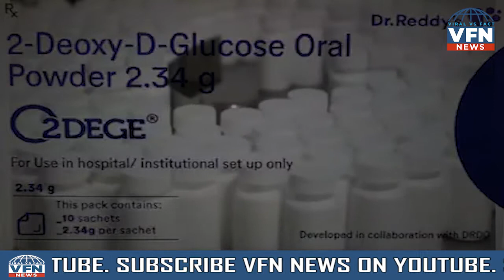Corona Patients को मिली संजीवनी, अब होगा Corona का अंत ।।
भारत को कोरोना के खिलाफ एक और हथियार मिल गया है जोकि काफी कारगर साबित होने वाला है और ये हथियार बनाया है DRDO ने । डीआरडीओ ने कोरोना के खिलाफ जंग में एक नई दवाई बनाई है जिसका नाम 2-डीऑक्‍स‍ी-डी-ग्लूकोज यानी 2DG है। डीआरडीओ द्वारा विकसित कोरोना की इस दवा 2-डीजी  को देश में ‘गेमचेंजर’ और ‘संजीवनी’ भी कहा जा रहा है। आपको बता दें कि डीआरडीआरओ के इनमास लैब के वैज्ञानिकों ने डॉक्टर रेड्डी लैब्स के साथ मिलकर ये दवाई बनाई है। ऐसा माना जा रहा है कि 2 डीजी दवा से कोरोना मरीजों को जल्द जल्द से ठीक किया जा सकेगा । और इसे लेने से ऑक्सीजन लेवल भी बढ़ा रहेगा ।।

USA में वैक्सिनेट हो चुके लोगो को Mask Free तो India में क्यों नहीं ? जानिए बड़ी वजह